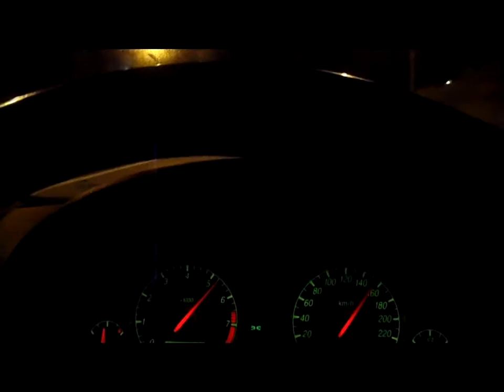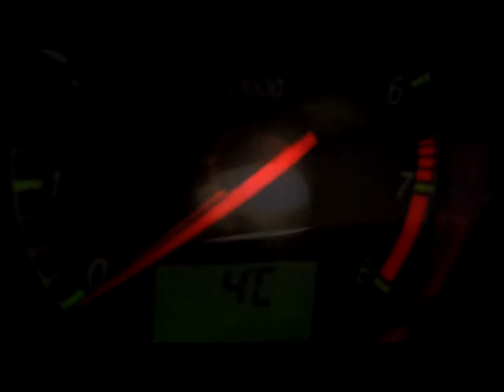Driving to Livadia Psiloritis Ski touring itinerary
04:30-11:30 back home, turbo route , Psiloritis, North Face, Crete